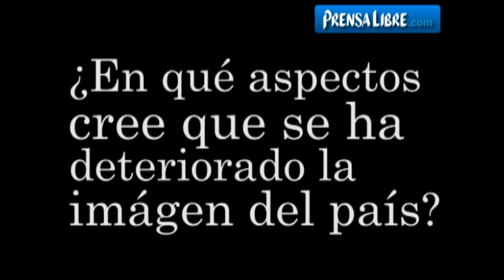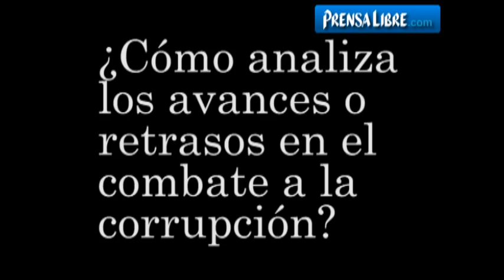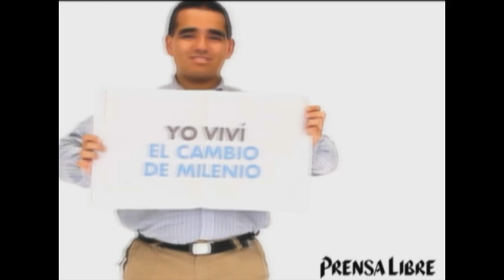Entrevista Stephen McFarland, embajador de Estados Unidos en Guatemala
Luego de tres años como embajador de Estados Unidos en Guatemala, Stephen McFarland, deja ese cargo diplomático. El hombre que abrió las puertas de la embajada a todos, el mismo que conversaba con altos funcionarios de gobierno pero que al mismo tiempo compartía con sindicalistas, pueblos indígenas o bien, se incorporaba a protestas y manifestaciones, hace hoy una radiografía del país. (Video Prensa Libre)